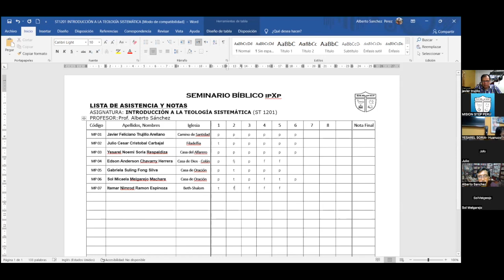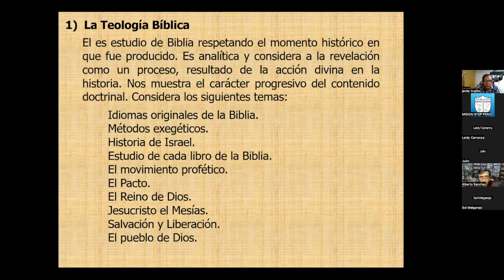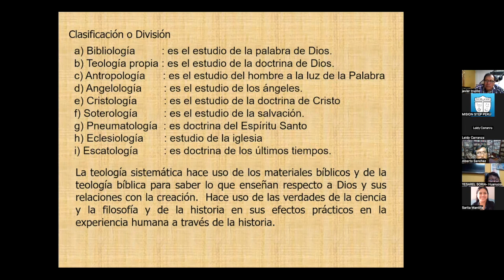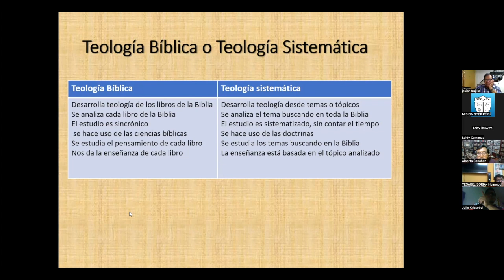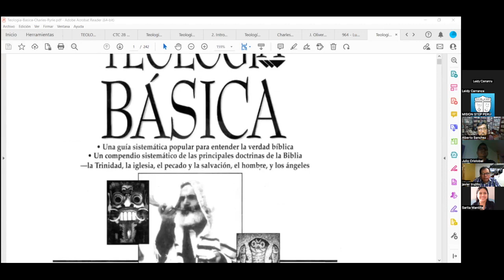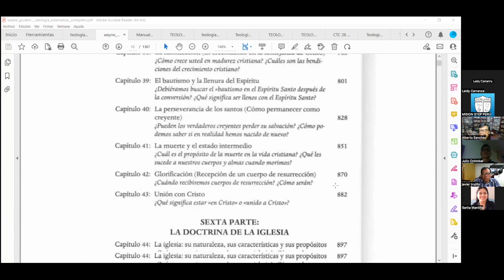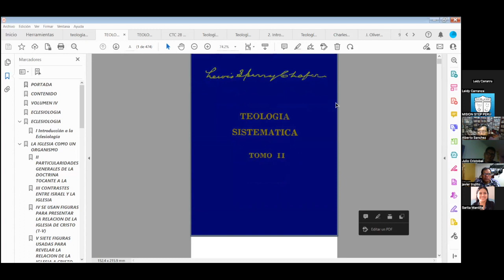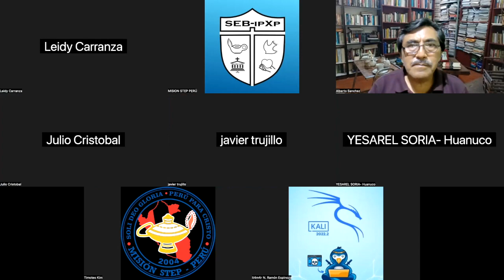ST 1201, Introducción Teología sistemática 6-1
1ra parte / 6ta clase de  Introducción Teología sistemática por el Prof. Alberto Sánchez del 18 de abril, 2023, SEMINARIO BÍBLICO ipXp